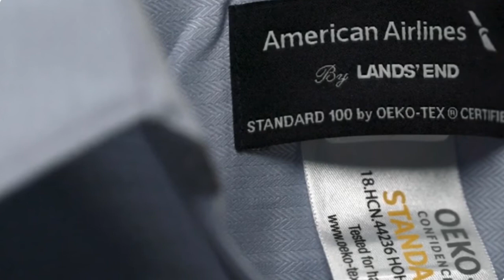Nouvel uniforme American Airlines